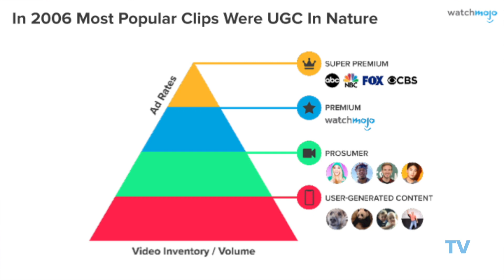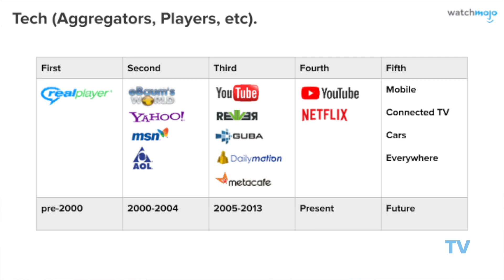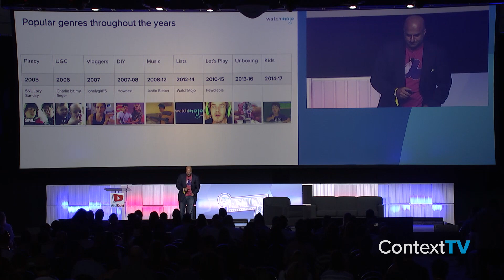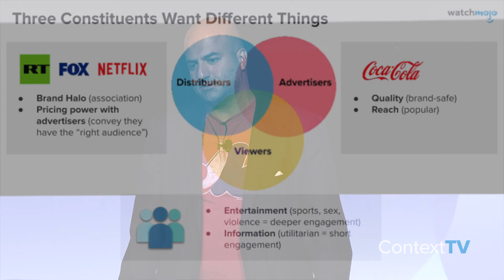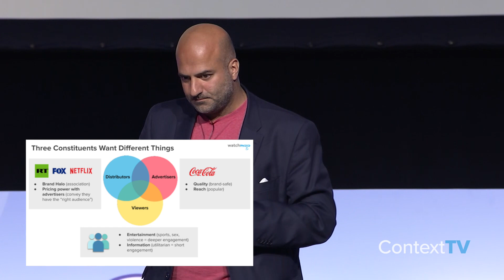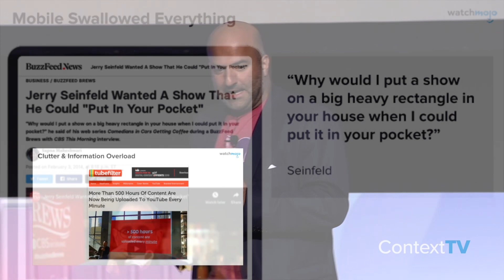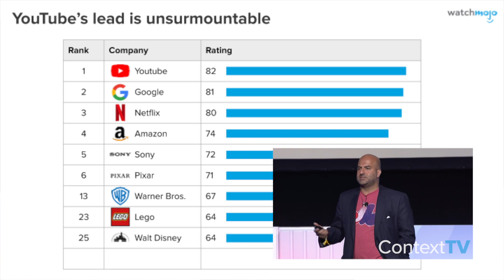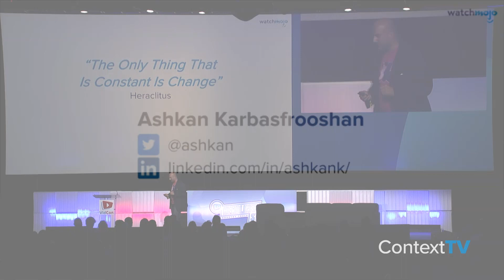Vidcon 2019 Keynote: Evolution of YouTube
At Vidcon's 10-year anniversary, the organizers of the popular online video conference asked WatchMojo's founder and CEO Ashkan Karbasfrooshan to give a keynote on YouTube's evolution from scrappy upstart to a disruptor who beat out its competitors on its way to become the dominant video platform in the world.

It has replaced Network and Cable TV since its conception in 2005. In this keynote, WatchMojo's founder takes us through time and discusses how YouTube became a revolutionary force in entertainment.  Watch this video to find out how WatchMojo grew in tandem.